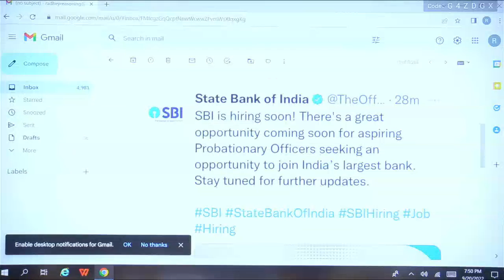Great News From SBI I SBI PO Vacancies 2022-23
❖Career Power Munirka Delhi
❖Offline Smart Classes

👉Fresh Batches
 Fresh Batch Starting Every Monday
Multiple Batch Timing Available
Join Batches As per Your Convenience

👉Fresh Weekend Batches
Special Weekend Batches For Working Student

Reasoning By Radhey Sir & Best Team

Address -:
401, 4th Floor, Pratap Complex, Pratap Market,
Munirka, New Delhi - 110067
Near Munirka Metro Station Gate No. 3

This Career Power  Coaching Center Munirka Delhi is helpful for all Goverment exam preparation i.e Bank | SSC | RAILWAY | CTET | DSSSB Other Govt. Jobs.

❖ Latest BANK & SSC & Railway Exams Notification With Detailed Full Information
❖ BANK , SSC and Railway Exam Preparation Tips and Best Strategies To Crack Any Exam in First Attempt
❖ Best Exams Analysis & Question Paper Solutions
❖ Best Test Series for BANK,  SSC and Railway & Other Govt. Exams
❖ BANK, SSC, Railway,CTET & Other Government Exams Preparation